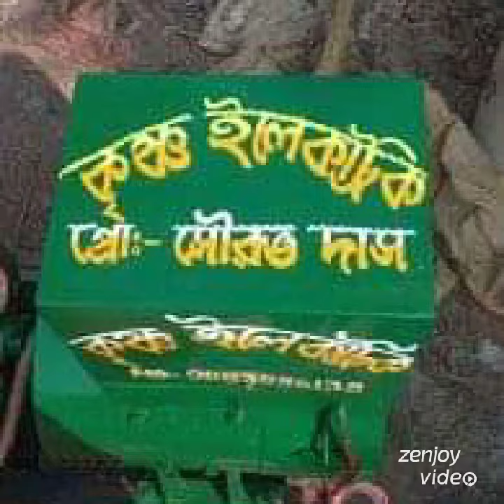Krishna sound.. Pathar Pratima.. Mo: 9083886138